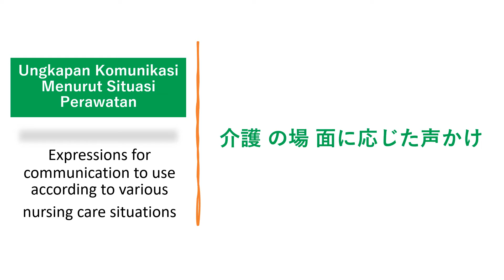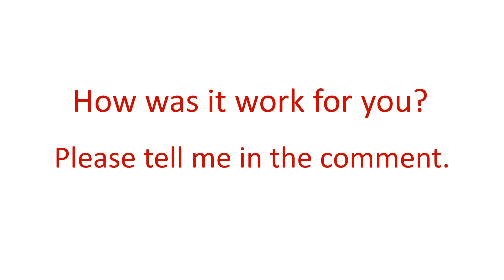Quick Basic Japanese for Caregiver | "Handover to the next shift" | Indonesian-English | Expression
Nursing Care in Japan | Nursing Care Skill Evaluation | Caregiver Expression | Japanese | Indonesian | English
0:00  Intro
0:15  Tips for learning
0:23  Lesson learning time
2:03  Review Time !!

In this video, you will learn the conversation relate to "Handover to the next shift" in Japanese for caregiver in Japan.

Then it’s time to start the lesson. Once sentences show up with 1st time for you to read and listen, 2nd time is karaoke for you to practice, 3rd time you will hear the sentences again. Then follows by Indonesian-English translation. For more efficiency, please try to use the tips of learning as much as you can.

The last part of the video is "Review Time". After you hear English translation you will have 3 seconds each for each sentence to recall your memory.  I encourage you to practice this part too this would be helpful for your learning and for you to check how much you remember the expression.